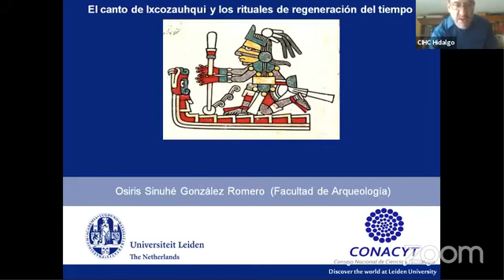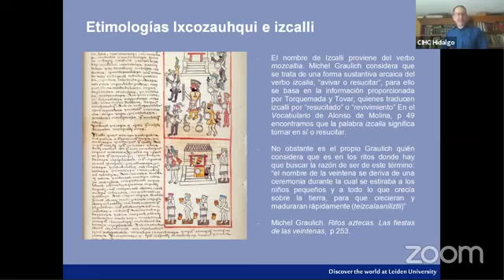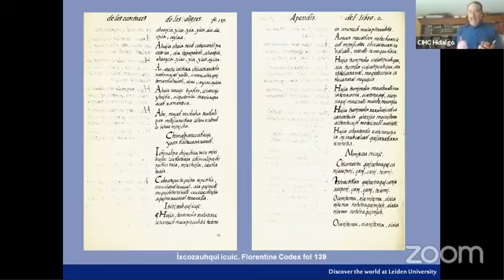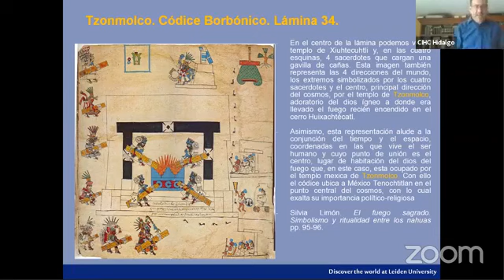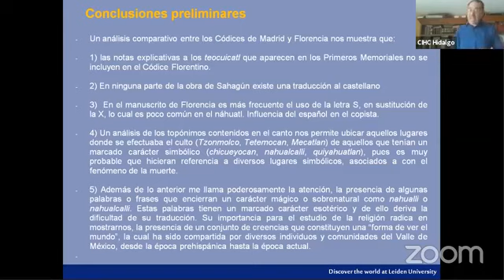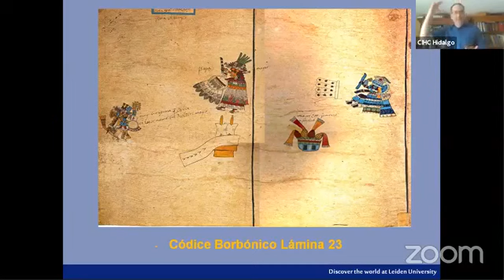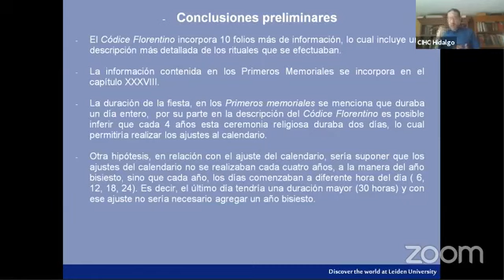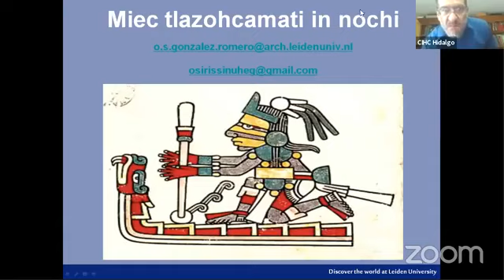El canto de Ixcozauhqui y los rituales de regeneración del tiempo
Conferencia
Centro de Investigaciones Históricas y Culturales (CIHC)
Secretaría de Cultura, Hidalgo 2021.
20 Himnos sacros de los nahuas. (Compilados en Tepeapulco, Hidalgo)
Códice. Primeros memoriales. Siglo XVI.